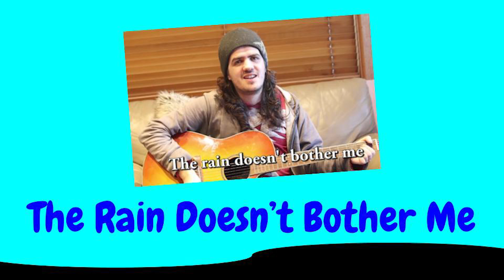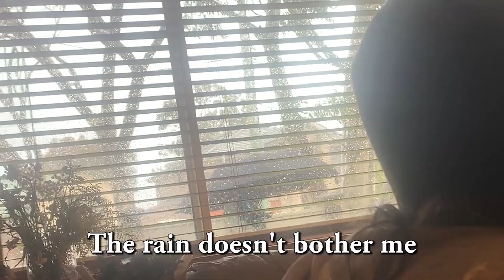LT's Songs From Season 2